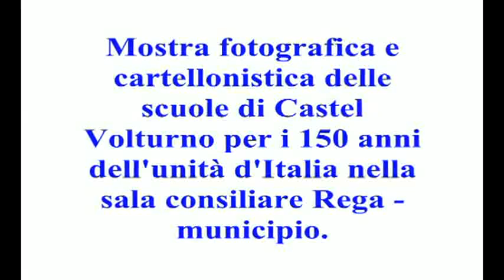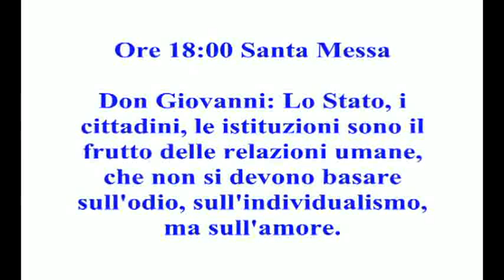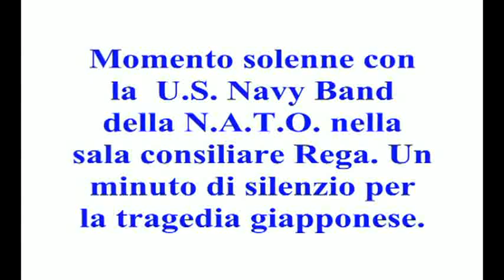Castel Volturno (CE) - Festa dei 150 anni dell'Unita d'Italia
- Castel Volturno (CE) - Festa dei 150 anni dell'Unita d'Italia (17.03.11)

di Massimiliano Ive